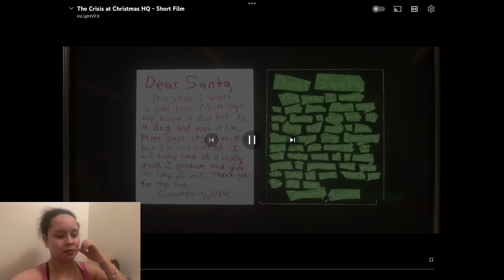The crisis of Christmas vlogmas day 15